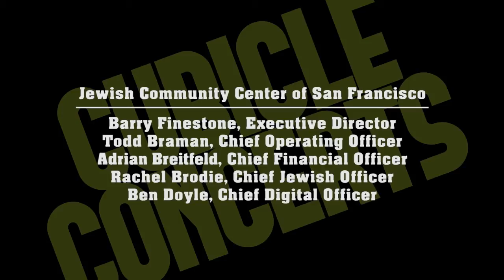Cubicle Concerts: Foxtails Brigade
I have an artistic crush on Foxtails Brigade.  Their music is moody and beautiful and reminds me of the pathos of being human.  In a way it's like Buster Keaton with a guitar, if Buster was a small powerhouse female vocalist raised on classical music, jazz standards and the absurdity of Los Angeles living and backed by a violinist/multi-instrumentalist and an ensemble of the Bay Areas finest musicians.

I first encountered Foxtail's lead singer Laura Weinbach in 2009 on 4th Street in Berkeley.  She was posted up with an acoustic guitar, singing a melancholy song in French.  I couldn't tell where she was from, or what century even, but I was hooked. I was with my son who wanted to move on so I never had the chance that day to find the answers to my questions, but she stuck with me.  I guess I was lucky when weeks later I saw her and violinist Anton Patzner playing a set at the Berkeley farmers market (I get out of Berkeley, I swear).  I bought their album and have been a fan ever since.

Their sound is part-indie rock and part-Victorian fairy tale.  It is melodic and sad and sonically draws on all the emotions that rise when trying to understand contradictions of what it means to be alive.

I am happy to say that Laura and Anton visited us on September 12, 2013 and shared a few tracks off of their latest album.

Can your workspace ever be the same once something magical has transformed it?

That is the question at the heart of the Cubicle Concerts, an on-line performing arts series that turns workspaces into performance venues. It is an opportunity for artists and audiences to re-imagine what a performance space can be. It is an oasis for anyone working to make this world a more creative place.

Cubicle Concerts is produced in partnership with BAYCAT (Bayview Center for Arts and Technology), a non-profit community media producer that educates, empowers and employs underserved youth and adults in the digital media arts. Together we collaborate to create opportunities for artists, performers and filmmakers to hone their craft and support the expression of contemporary art forms in unique, new ways.

Created by Dan Wolf

Produced by Dan Wolf, Ariel Dovas & Jose Alfaro

Camera: Jose Alfaro, Ariel Dovas & Edgar Garcia
Gaffer: Joseph Roland
Assistant Director: Liz Salinas
Editing: Alvaro Lacayo and Ariel Dovas
Theme: Jason Valerio

Cubicle Concerts is a collaboration between 3200 Stories, a publication of the JCCSF's Maurice Kanbar Center for Media and Technology, and BAYCAT: Bayview Hunters Point Center for Arts and Technology.